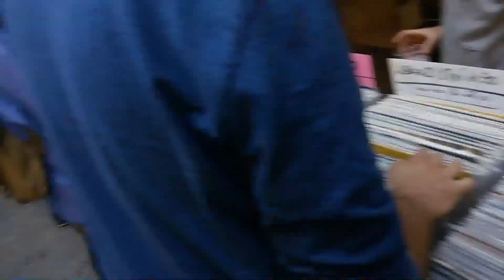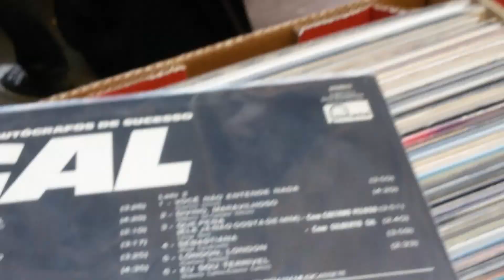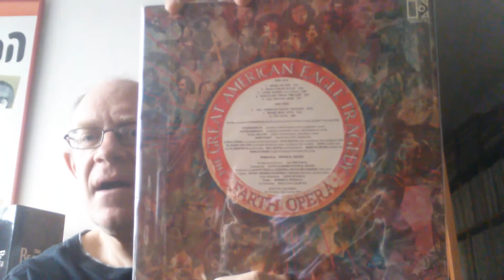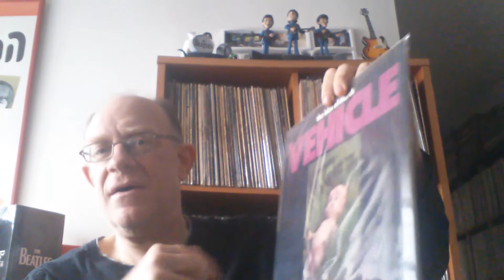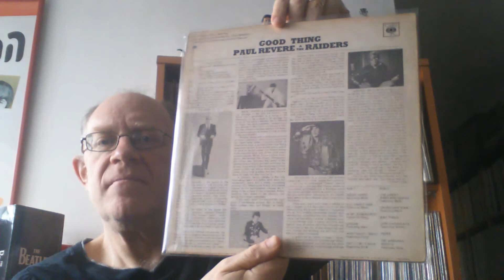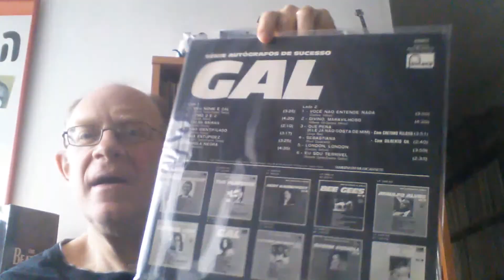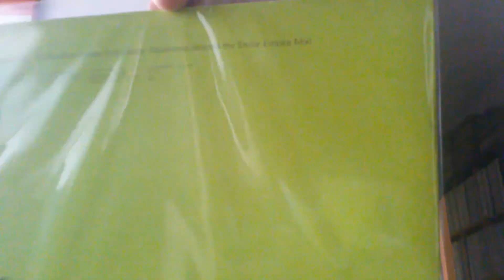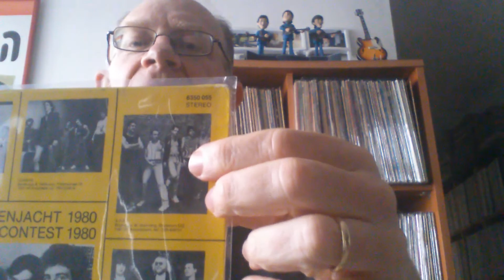Tel Aviv Record Fair March 2017 VC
Just came from the fabolous record fair with nice selection of records! Enjoy!